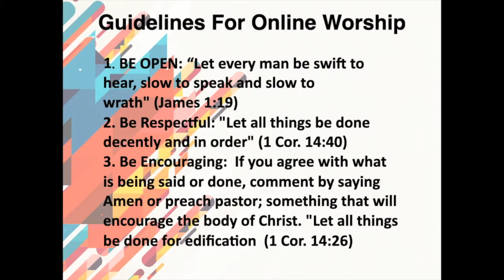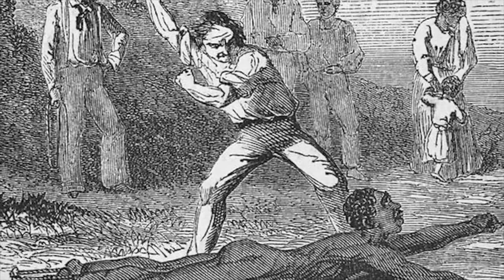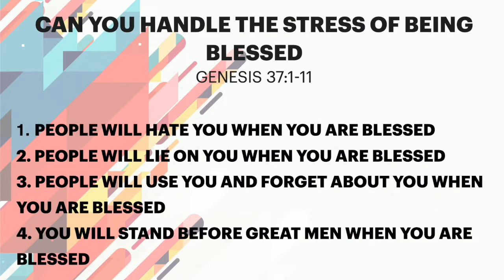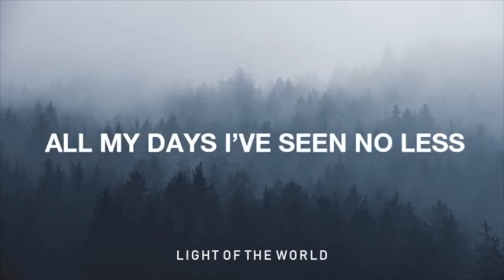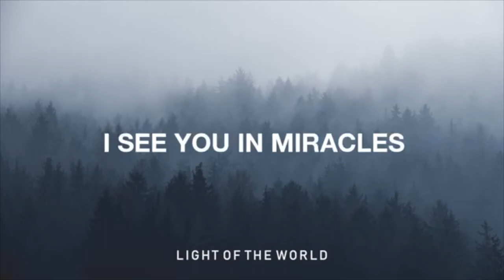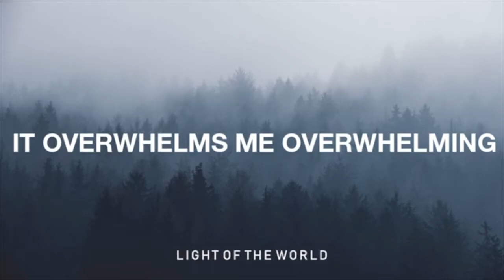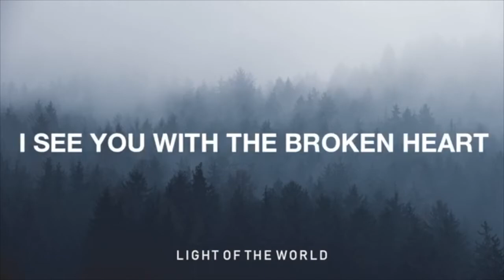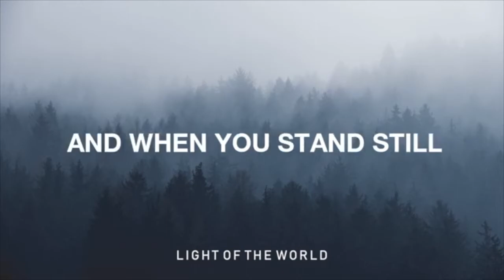CAN YOU HANDLE THE STRESS OF BEING BLESSED?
GENESIS 37:1-11